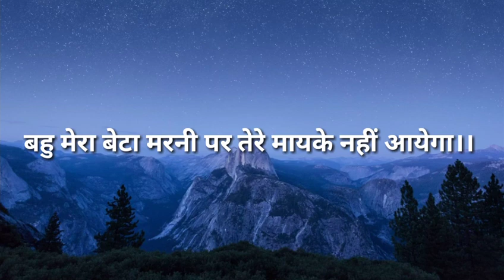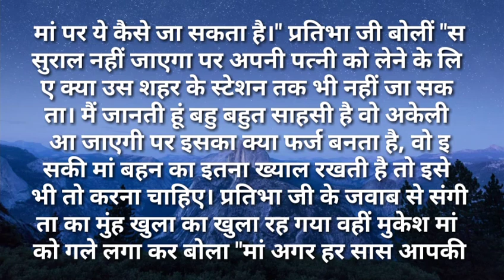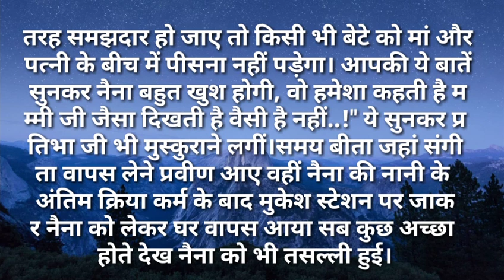suvichar/बहु मेरा बेटा मरनी पर तेरे मायके नहीं आयेगा सुविचार Hindi kahaniya Moral Hindi Stories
बहु मेरा बेटा मरनी पर तेरे मायके नही आयेगा